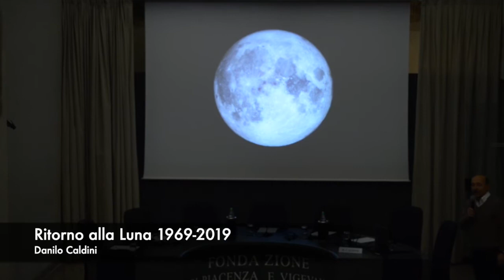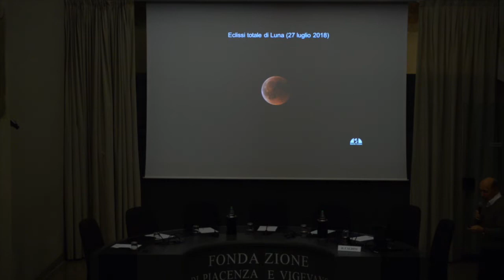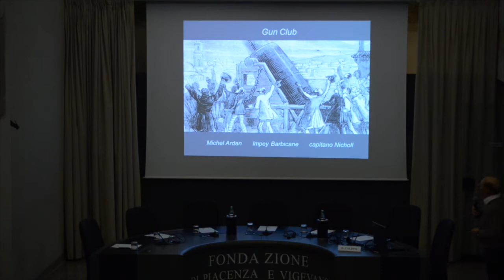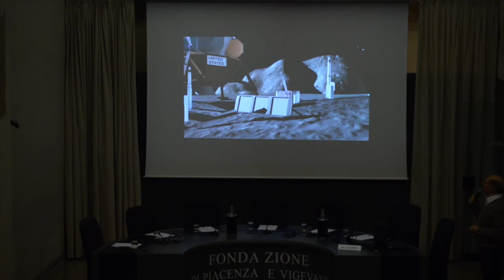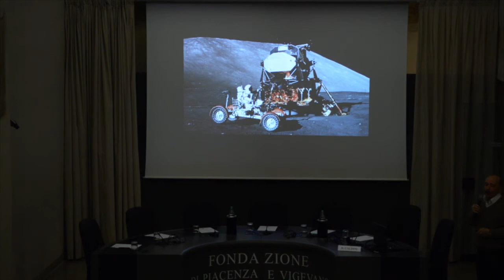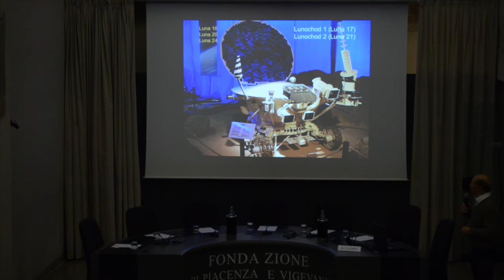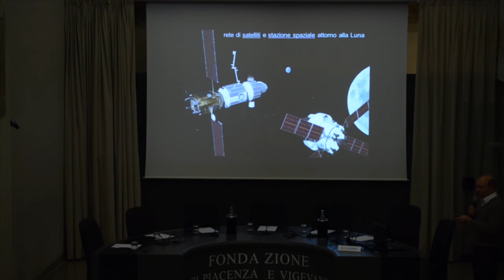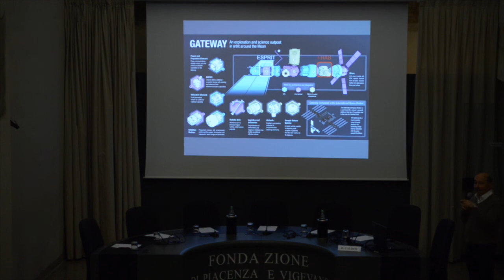Ritorno alla luna 1969 2019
La nuova frontiera dell’esplorazione spaziale è... la Luna. E’ stato il presidente dell’Agenzia spaziale europea (Esa) a sottolineare l’opportunità di costruire una base sul nostro satellite, come avamposto scientifico e per future missioni oltre la Terra. Poi è stata la Cina a manifestare interesse per nuove missioni lunari. In ultimo arrivano gli Stati Uniti e la Russia, che stanno ridisegnando i loro programmi spaziali proprio attorno al nostro satellite naturale. Dopo 50 anni la Luna torna ad essere una grande meta.